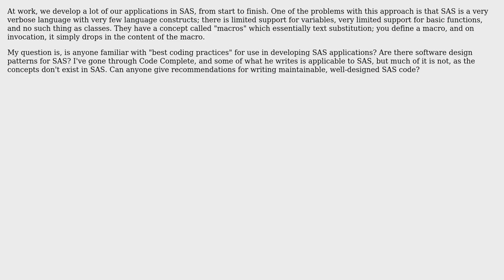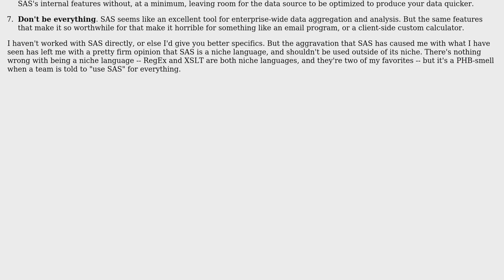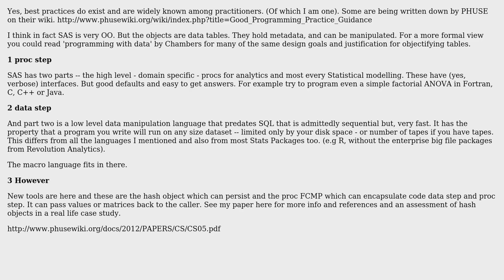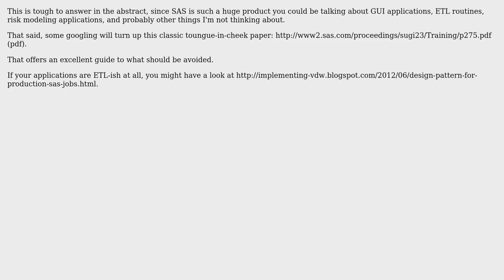Software Engineering: Do SAS coding "best practices" exist? (3 Solutions!!)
Software Engineering: Do SAS coding "best practices" exist?

With thanks & praise to God, and with thanks to the many people who have made this project possible! | Content (except music & images) licensed under CC BY-SA | Music | Images & others | With thanks to user Roy Pardee user eykanal user DougM user DaveG user ChrisF user Bart van Ingen Schenau and the Stack Exchange Network Trademarks are property of their respective owners. You are responsible for your own actions.